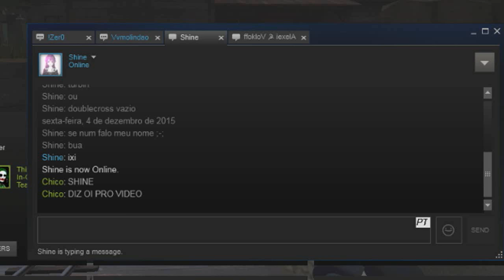TF2 - 199# Chico Boy & EVA Girl